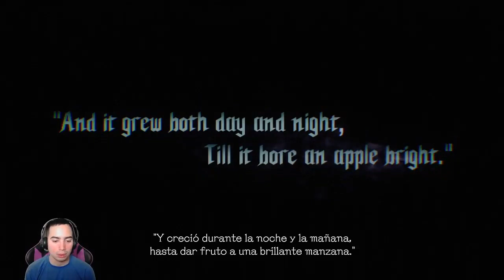Devil May Cry 5 {Xbox One}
{Spanish}
Que hay mi gente! He vuelto con un video mas, hace tiempo no he subido nada con el cambio de turno y trabajando con los ajustes de los programas pero ya he vuelto. En este video jugué un de mis series preferidas Devil May Cry las he jugado desde la PlayStation 2.

Gracias.

{English}
Whats up my peeps! Im back with another video, I know I have been out but with my shift change and working with adjustments for the channel but Im back. In this video Im playing one of my favorite franchises Devil May Cry been playing them since PlayStation 2.

{Links/Enlaces}

Subs Goal/Meta:
100✅
200✅
300✅
400✅
500✅
600✅FB
700✅
800✅
900✅
1000✅YT
1100

Lets Play:
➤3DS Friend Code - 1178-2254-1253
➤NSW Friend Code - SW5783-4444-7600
➤Xbox Gamertag - BoricuaXplay
➤PSN ID - BoricuaXplay
➤Steam - J3R0100